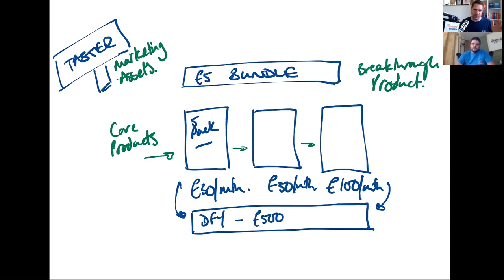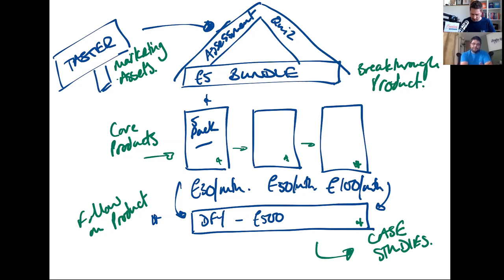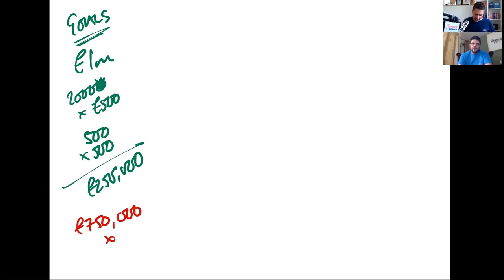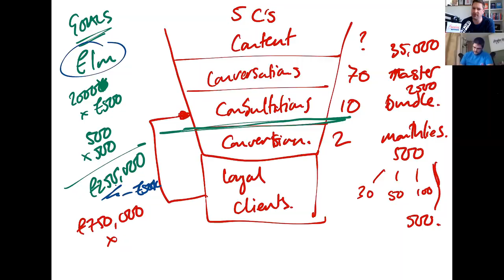How to Start a Consultancy Business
How to Start and Grow a £1m Consulting Business - Every week we'll be chatting with a business owner, helping them to bust through the challenges they are facing with their business in our new Fix Your Business series.

In today's episode you'll be learning about how to grow a consulting business because starting a consulting business is one thing, but actually growing a successful consulting business is another thing!

My guest today is Paul Truman - Business Consultant and Founder of Peak Performance Martial Arts. Peak Performance are the first choice for Martial Arts Classes in Horley, Maidenbower and Southborough, Tonbridge and Tunbridge Wells.

Established since 2007, they have an excellent reputation for fun and informative martial arts classes for children, adults and families. But in 2020 Paul wanted a change, so we'll be discussing how to start a consulting business. Becoming a business consultant is a far cry from running a martial arts business.

What to expect in today's episode:

0:00 - How to Start and Grow a £1m Consulting Business
4:20 - Consulting Business Model
10:21 - Growing a Consulting Business
14:50 - How do you calculate consulting fees?
26:40 - Consulting Business Ideas
33:08 - Perceived Value Pricing
34:08 - Price Matching Guarantees

If you want to grow a consulting business or learning how to become a consultant then watch the video now!

- Robin Waite